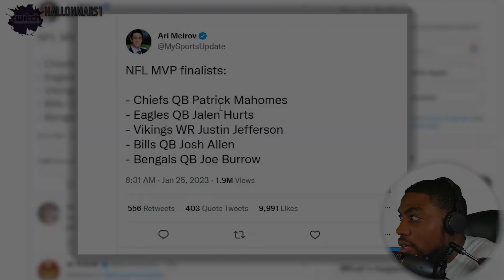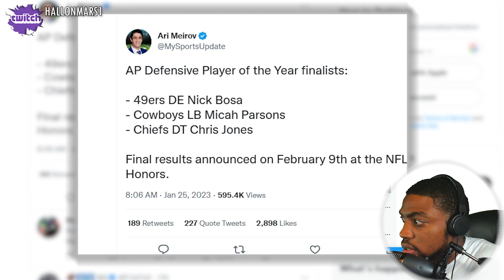Predicting Award Winners & Thoughts on 2022 Rookie Class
VOTD 1/26
"No temptation has overtaken you that is not common to man. God is faithful, and he will not let you be tempted beyond your ability, but with the temptation he will also provide the way of escape, that you may be able to endure it. "
- 1 Corinthians 10: 13